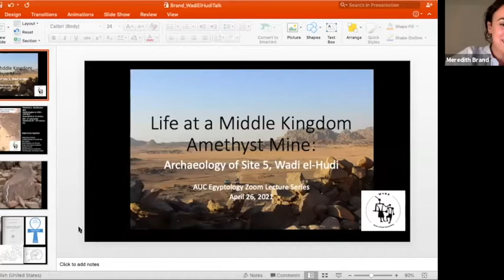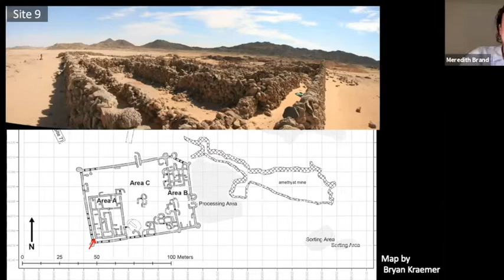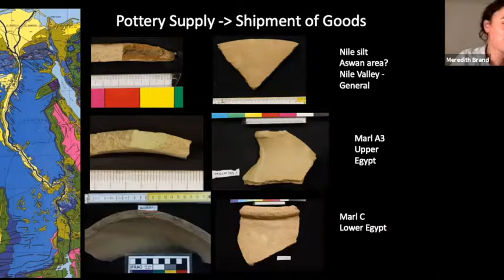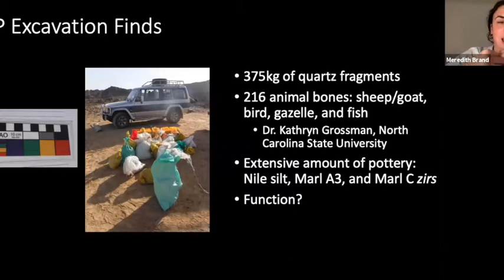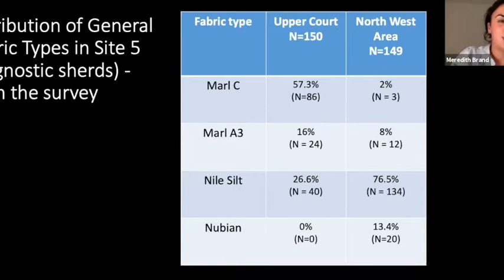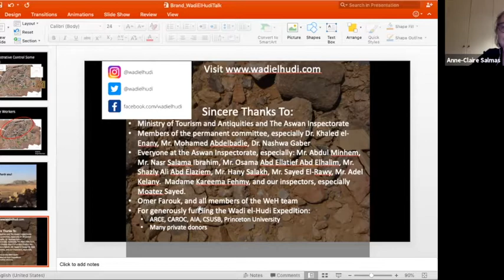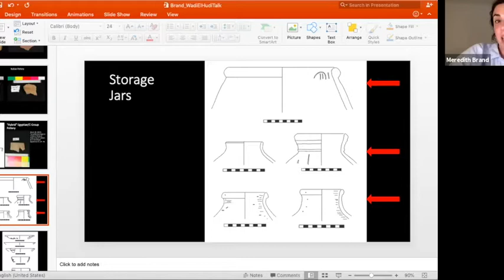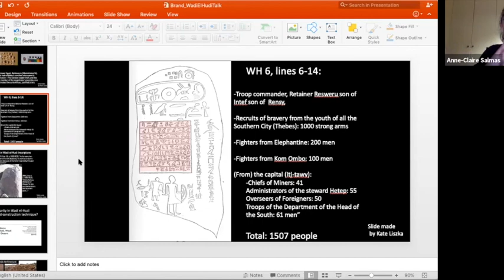Life at a Middle Kingdom Amethyst Mine: Archaeology of Site 5, Wadi el-Hudi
By Meredith Brand

Ancient Egyptian jewelry is renowned for its beauty, and the purple amethyst jewels from Middle Kingdom royal and elite burials are particularly stunning. As a luxury item, the pharaoh and his administration seemed to have exerted a state monopoly on semi-precious stones like amethyst, yet many questions remain as to how this monopoly was managed and the lives of the miners engaged in back-breaking labor. In 2014 the Wadi el-Hudi Expedition, directed by Kate Liszka (California State University San Bernardino) and co-directed by Bryan Kraemer (Robert and Frances Fullerton Museum of Art) and Meredith Brand (The American University of Cairo), began to address these questions through surveying and excavating the Middle Kingdom amethyst mining settlements at Wadi el-Hudi in the Eastern Desert. In particular, the survey and excavations at Site 5, a hill top settlement with dry stone architecture built in the reign of Montuhotep IV and utilized for much of the Middle Kingdom, reveal considerable amounts of information about living and working at a mining site. Patterns of activity at Site 5 related to the administration and laborers can be seen in the plan of the settlement, the architecture of housing units, the flow of people and goods through the site, and the distributions of pottery and other artifacts, including animal bones. This talk explores the ways in which space was used by the inhabitants of Site 5 for distinct activities associated with settlement, amethyst processing, and administrative activities. Finally, this talk examines material culture and organic remains at Site 5 that demonstrate the site’s connections with supply chains from Middle and Lower Egypt and the Aswan area, as well as a degree of independent subsistence in the desert.